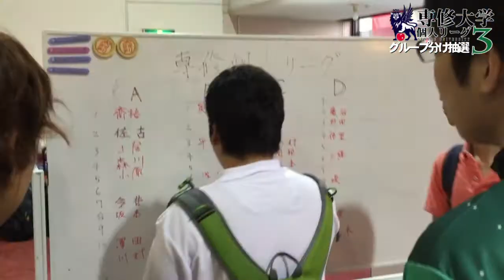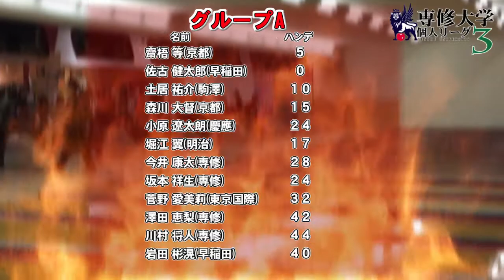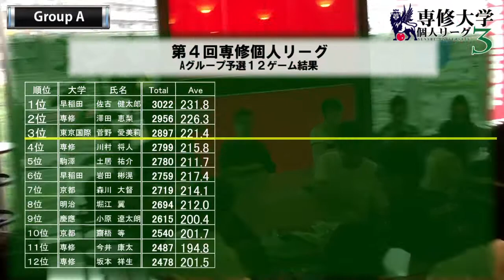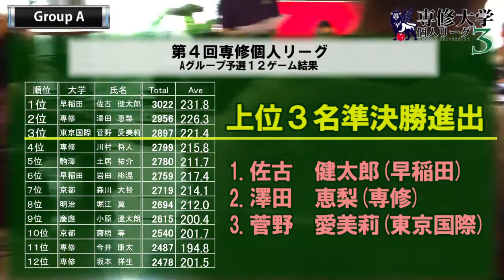専修大学ボウリング部 第三回専修個人リーグ 予選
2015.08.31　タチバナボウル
予選の模様をお伝えします。